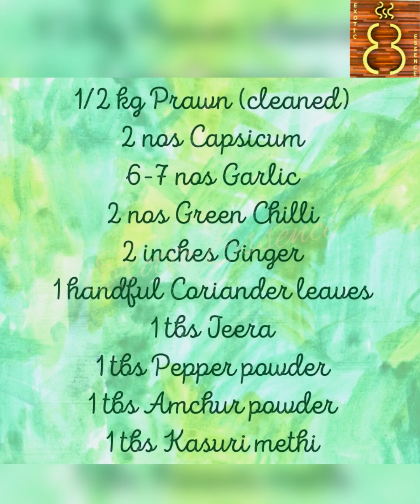Capsicum Prawn Gravy / Prawn Green Gravy